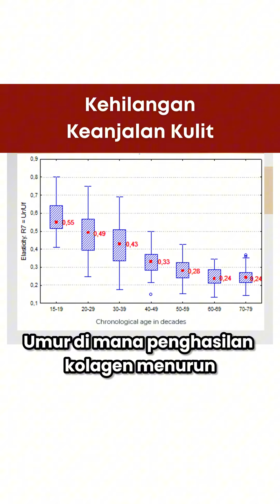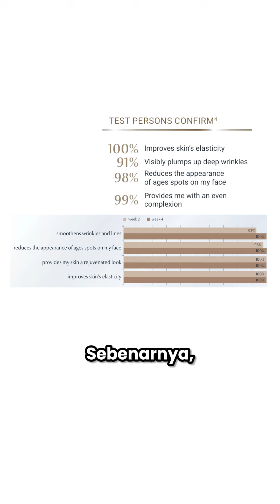SKINCARE TERBAIK UNTUK ANTIAGING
Skincare untuk antiaging tak perlu berlapis lapis ~ yang penting perlu tackle masalah uneven skin tone, kehilangan kolagen dan kehilangan kelembapan. Dan yang paling PENTING boleh bagi kita KEYAKINAN DIRI ! ☺️

Skincare antiaging kena start pada usia 20an ye ! 😚

Here's the tag and hashtags @⁨Dr Malar Santhi⁩ !